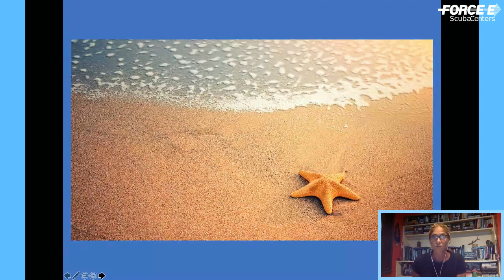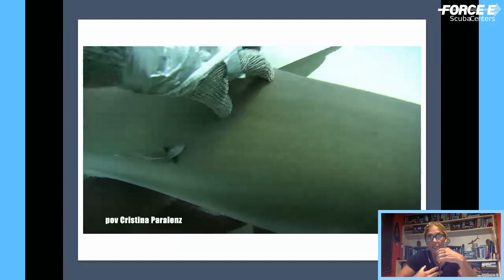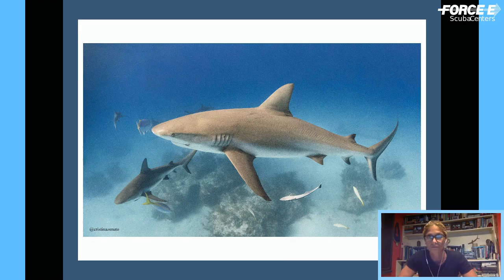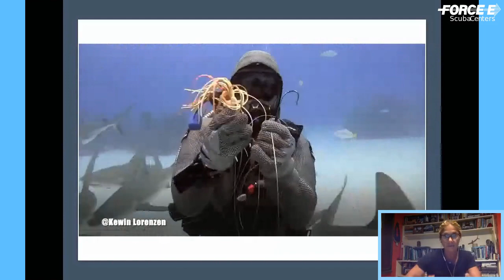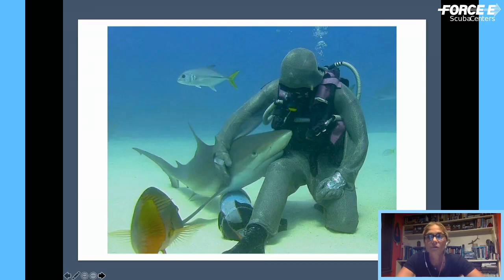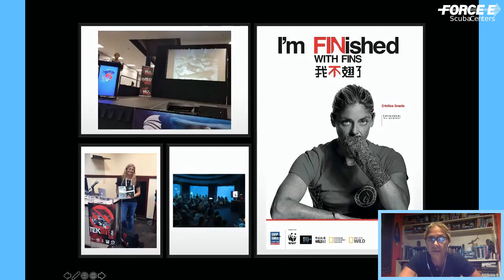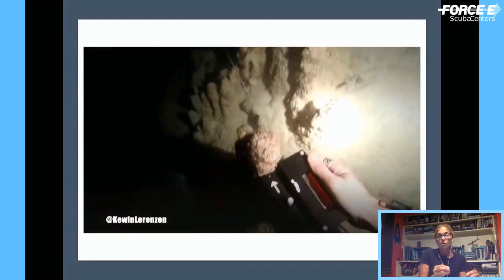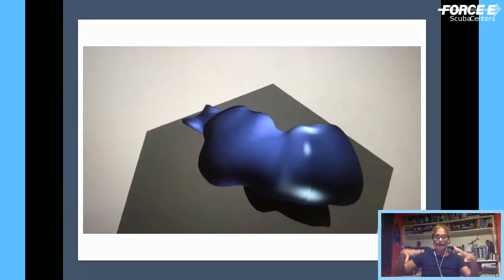Shark Listener FB Live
Listen in on the fascinating tales of sharks in the Bahamas and one special lady, Cristina Zenato, one of the first shark diving pioneers. Learn how to help sharks globally.